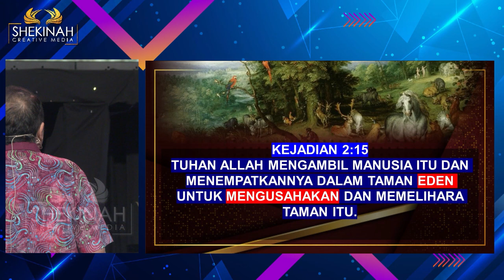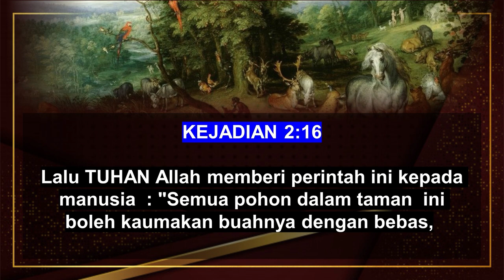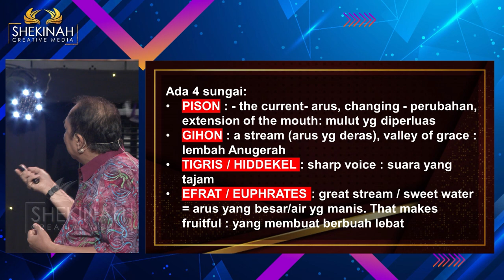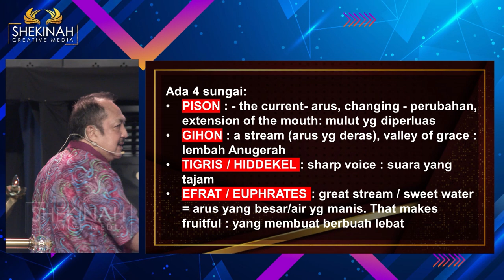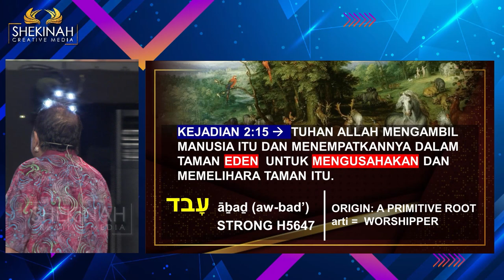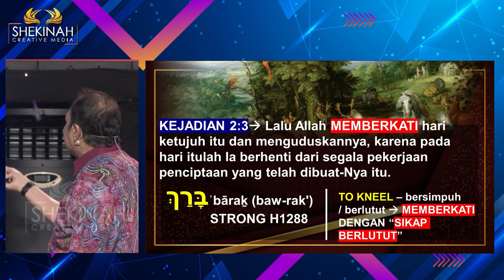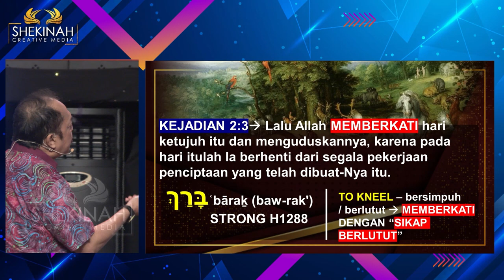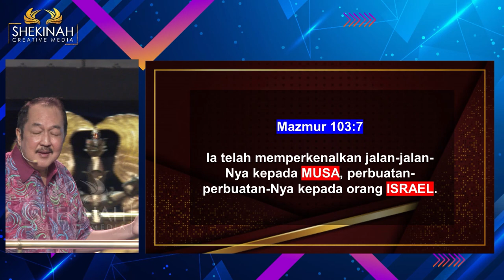Ps Petrus Hadi - True Worship Part 2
Ada alasan kenapa Tuhan menempatkan manusia di Taman Eden. Taman Eden disebut Taman Tuhan, yang merupakan tempat terbaik  dari semua tempat. Taman Eden diberikan Tuhan supaya Ia dapat bercengkerama dan menikmati manusia sebagai ciptaanNya yang diciptakan persis serupa dengan gambarNya. Tuhan ingin kita memiliki persekutuan pribadi denganNya (melayani Tuhan).  Melayani Tuhan bicara tentang hubungan pribadi dengan Tuhan sementara melayani jiwa-jiwa kita sedang melayani pekerjaan Tuhan. Dua hal ini penting namun tetap hubungan pribadi dengan Tuhan memegang peranan penting.

KEJADIAN 2:15  berkata Tuhan Allah mengambil manusia itu dan menempatkannya dalam taman eden untuk mengusahakan dan memelihara taman itu. Akar kata mengusahakan sama dengan Worshipper. Kenapa Worshipper? Karena di taman ini Tuhan ingin manusia bukan mengusahakan/memelihara tamannya melainkan usahakan supaya kita tetap bersekutu/beribadah dengan Tuhan. Dalam persekutuan denganNya kenali jalan-jalan Tuhan. Fokus pada Tuhan. Cari tahu, bersekutu dan beribadah pada Tuhan sungguh-sungguh. Penuhi cawan doa, hingga pada waktunya tiba-tiba kita diangkat di awan-awan.

Prayer Request (Dukungan Doa):
Phone / Whatsapp

Terima kasih.